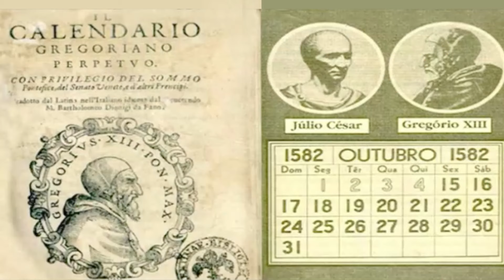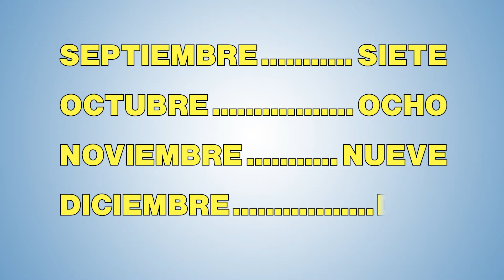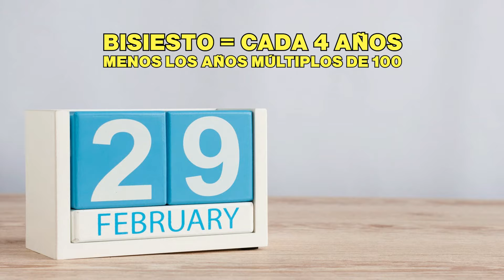Los 10 días que desaparecieron de la historia